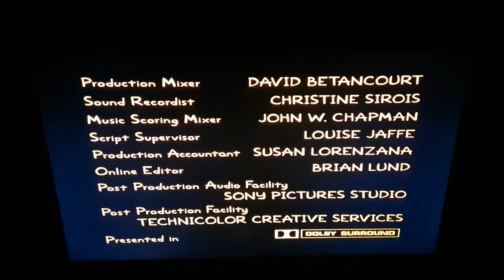July 10, 2019